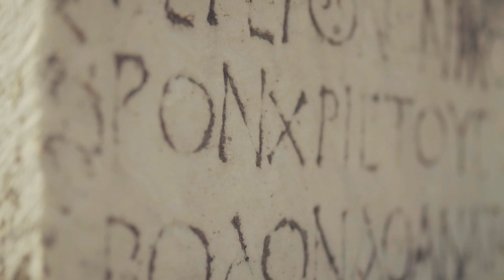Le Benz Music " Rome " Music by Lemmon, Drums by Thomas. Music Copyright 2020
Drums by Thomas
Music copyright 2020
Video by Lemmon